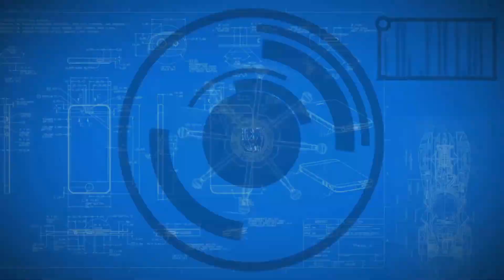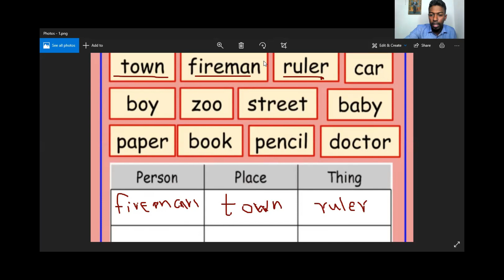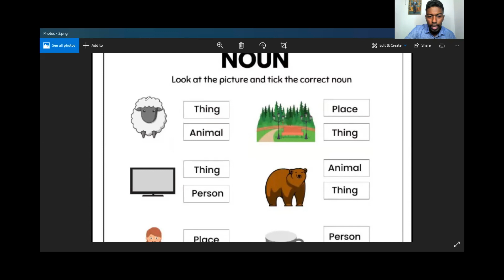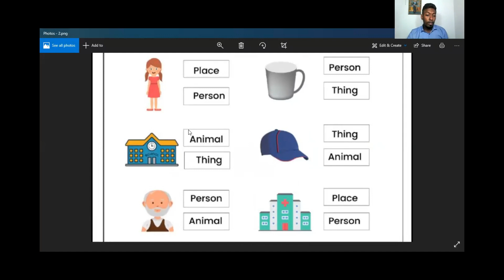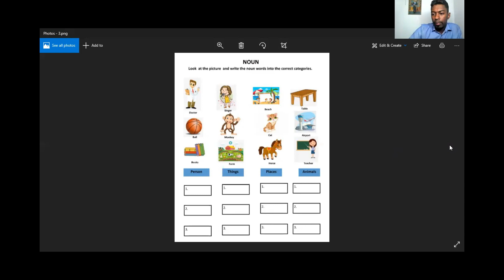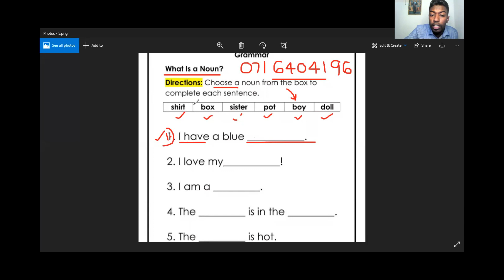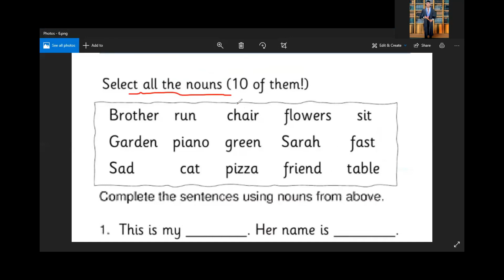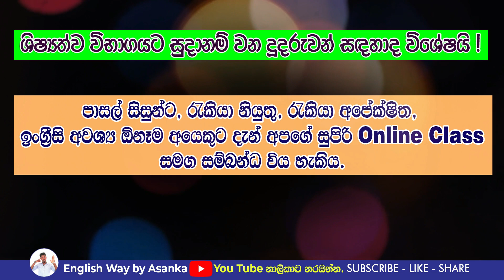Scholarship exam 2022 / English for grade 5 / English for kids / English grammar in Sinhala / basic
English Way by Asanka,  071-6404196

English Way Academy .. නොමිලේම අකණ්ඩව පුරා මාසයක් අපගේ මූලික ඉංග්‍රීසි පාඨමාලාවට සම්බන්ධ වීමට දැන් ඔබටත් විශේෂ අවස්තාවක්
👉 පහත Whatsapp Group Link එක Click කර ඉක්මනින්ම සම්බන්ධ වන්න

👉 දිවයිනේම දහස් ගණනක් සිසුන්ට Zoom Online හරහා පවත්වන අති විශේෂ 6 මාසික මූලික ඉංග්‍රීසි පාඨමාලාවෙහි මීලග කණ්ඩායම වෙනුවෙන් පුරා මාසයක් දැන් ඔබට නොමිලේම සහභාගි වී වෙනස වටහා ගන්න ..
👉වැඩිම සිසුන් පිරිසකට ඉංග්‍රීසි සිහිනය සෑබෑ කරදුන් සුවිශේෂී පාඨමාලාව , ඉංග්‍රීසි බැරිම අයටත් දැන් පුළුවන් ..
👉අපගේ පාඨමාලාවෙහි පලමු මාසයම ඔබට නොමිලේම සම්බන්ධ විය හැකිය . ඉන්පසු පාඨමාලාව ඔබටත් ගැලපේ නම් පමණක් අකණ්ඩව සම්බන්ධ විය හැක ..
👉 ඉංග්‍රීසි වැල් අකුරු ( cursive writing ) උගන්වන ලංකාවේ දැනට ඇති එකම Online පාඨමාලාව මෙයයි .
👉 මෙම සුවිශේෂී ඉංග්‍රීසි පාඨමාලාව
    සිකුරාදා රාත්‍රී 8.30 සිට 10.00 දක්වා පැවැත්වේ .
👉නොමිලේම පැවැත්වෙන පලමු මාසයෙන් පසුව පාඨමාලාවෙහි මාසික ගාස්තුව
රු : 1000 ක් පමණි .
👉 මෙම ඉංග්‍රීසි පාඨමාලාවට කිසිදු වයස් සීමාවක් නොමැති අතර ඉංග්‍රීසි මුල සිටම අත්‍යාවශ්‍ය ඕනෑම සිසුවෙකුට සම්බන්ධ විය හැකිය ..
👉 ඔබට අදාල Zoom class links නොමිලේම Whatsapp හරහා ඉදිරියේදී එවනු ලැබේ .
👉 ඉංග්‍රීසි හෝඩියේ සිටම සරලව උගන්වනු ලැබේ .
👉 සීමිත සිසුන් පිරිසකට පමණක් අවස්ථාව හිමිවන බැවින් කරුණාකර ඉංග්‍රීසි මුල සිටම අත්‍යාවශ්‍ය සිසුන් පමණක් සම්බන්ධ වන්න ,
👉 English Way මෙහෙයවන ප්‍රවීණ දේශකවරයාගේ සුවිශේෂී ඉගැන්වීමේ ක්‍රමවේදය සියැසින්ම දැකගැනීමට
මෙම You Tube Channel  link එක  Click කරන්න
👉මෙම  නොමිලේ පැවැත්වෙන පංති වල හා සම්පූර්ණ පාඨමාලාවට අදාල සියලුම පාඩම් වල විශේෂ වීඩියෝ , ඉංග්‍රීසි සටහන් , කෙටි ක්‍රම, අභ්‍යාස හා වැල් අකුරු වීඩියෝ සියල්ලම නොමිලේ Whatsapp හරහා ඔබට ලබාදෙන්නෙමු ..
 👉එමෙන්ම අපගේ කුඩා කණ්ඩායම් පංති ( Small group class ) සදහා නොමිලේම ලියාපදිංචි වීමට ඔබේ නම හා ලිපිනය  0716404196 වෙත Whatsapp හරහා එවන්න ,
  ඔබගේ සියලුම මිතුරන්ට නොමිලේම ඉංග්‍රීසි දැනුම ලබා දීම සදහා මෙම පණිවිඩය හැකිතාක් Share කරන්න , ස්තූතියි ..  !
 English Way Academy ,
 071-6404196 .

 👉Click this you tube channel link  to watch our All English Lesson videos ,..  ආදරණීය සිසුනි , දැන් ඔබට අපගේ English Way යූ ටියුබ් චැනල් එකෙහි සියලුම පාඩම් පහත ලින්ක් එකෙන් ඉතාමත් පහසුවෙන් නැරඹීමට හැකිය .. 👇

👉English Way අපගේ අති විශේෂ Online පාඨමාලාවන් සදහා නොමිලේම ලියාපදිංචි වීමට , ඔබගේ නම හා ලිපිනය 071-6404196 වෙත WhatsApp එවන්න ..

👉 Now you can join with our Online course very easily,

In this lesson you can definitely understand ,

 This is a very useful lesson for everyone. Always we will give our best to you for the improvement of your English Knowledge .

English Way / The Best Way to Learn English in Sinhala ... ...